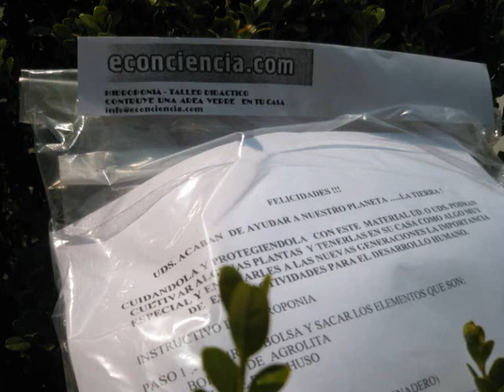ayuda a nuestro planeta mexico 2010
hidroponia en casa una idea verde muy inteligente para ue tengas un ini huerto en casa te invitamos a que lo pruebes